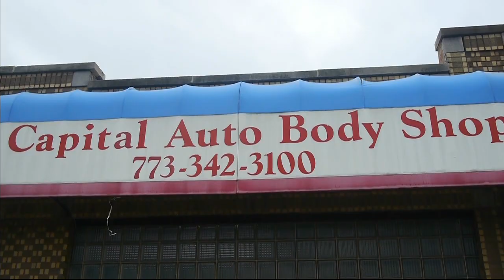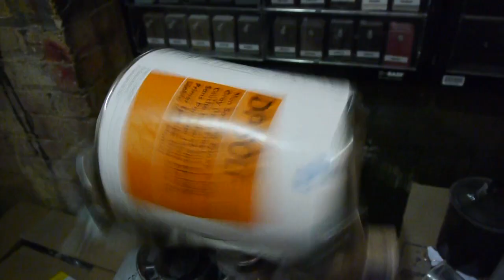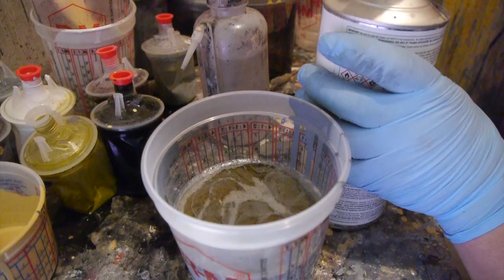Capital Autobody Purple Dinosaur Rust Repair (Part V) by Folleh Shar Tamba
Project: CAPITAL AUTOBODY PURPLE DINOSAUR; 2005 Ford Escape rusted rocker panels and rear wheel well lips  RUST REPAIR work (Part V) at 2838 Elston Avenue Chicago, IL 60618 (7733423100).  Part V